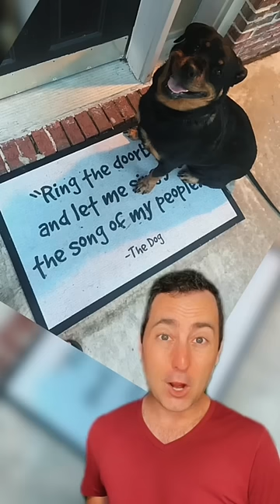The Funniest Doormats